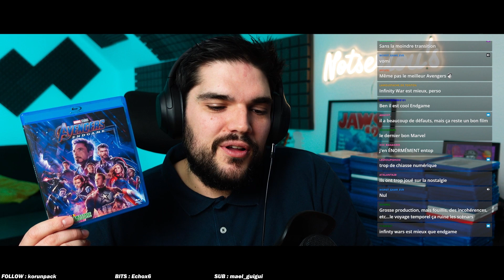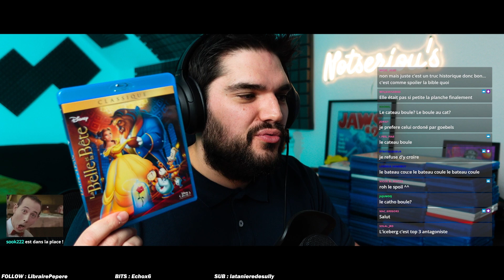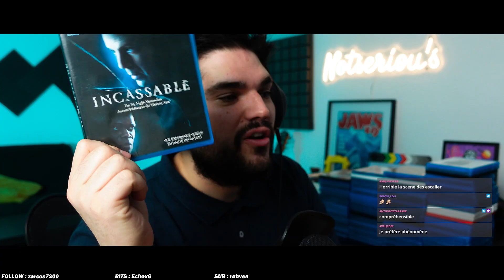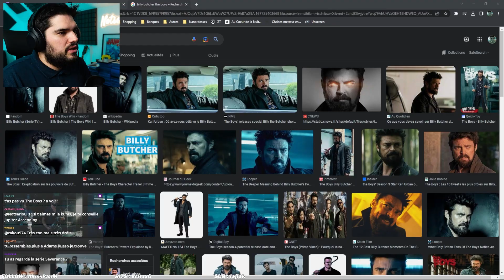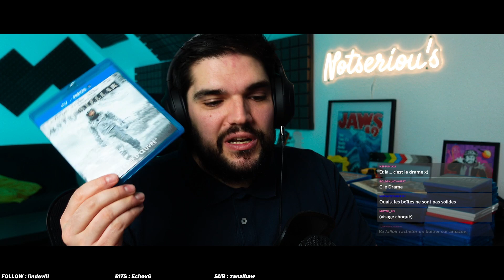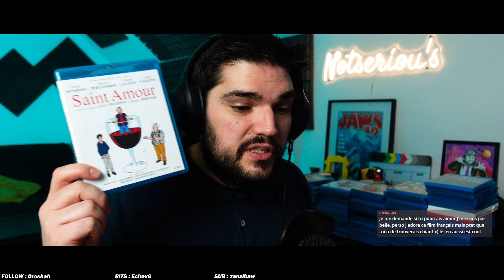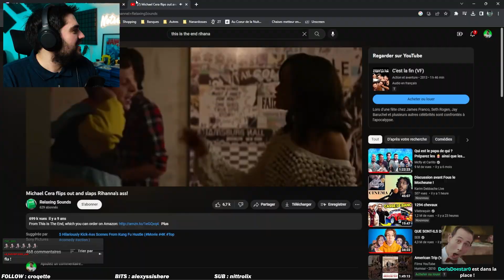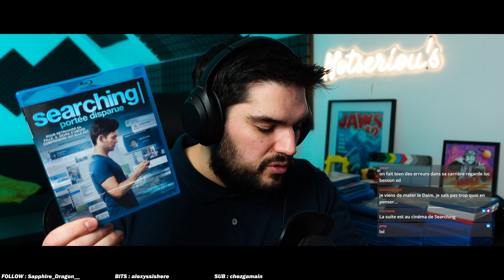On parle de films. #1 [Replay Twitch]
Voilà c'qui s'est passé sur Twitch.

Bisous.